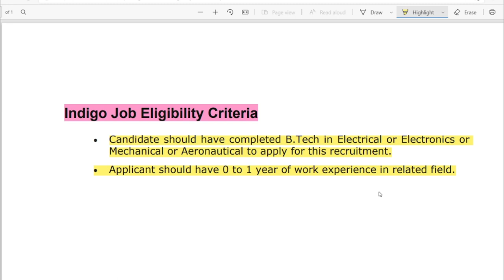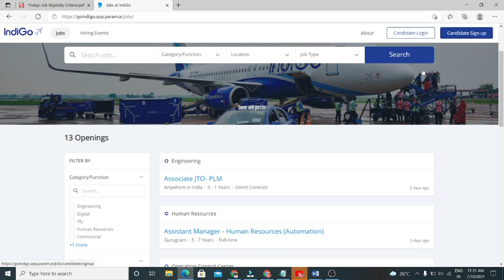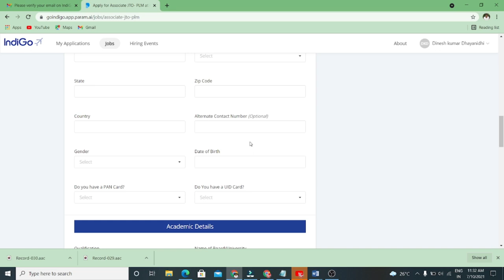Indigo job vacancy 2021 Airport job vacancy Private company job Latest job notification 2021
Indigo job vacancy 2021  Airport job vacancy  Private company job  Latest job notification 2021 @GDStudious

job vacancy 2021latest job notification 2021indigo job vacancy 2021air india vacancy 2021fresher jobsfind jobairport job vacancy 2021private company jobshrivastav educationjobs in indiashrivastav job educationlatest job updatesget a jobprivate jobsairport jobshow to join airlinesairport jobs 2021indigo job apply onlinejobshome based jobsnew update jobsprivate jobs for 12th pass studentsgood salary jobs in india

governments jobs 2021, governments jobs 2021 vacancy in tamil nadu, governments jobs 2021 tamilnadu, g
overnments jobs 2021 for 12th pass, governments jobs 2021 in chennai, governments jobs 2021 apply online, governments jobs for 12th pass female, governments jobs 2021 coimbatore, governments jobs 2021 january, governments jobs tnpsc,CIBA Recruitment 2021

Post Office Recruitment 2021 ,govt jobs 2021,central government jobs 2021